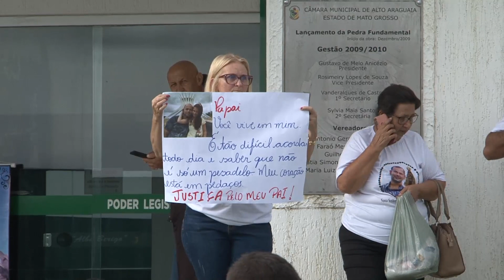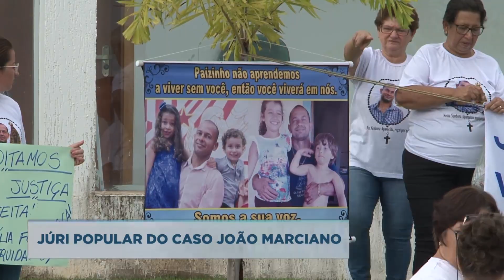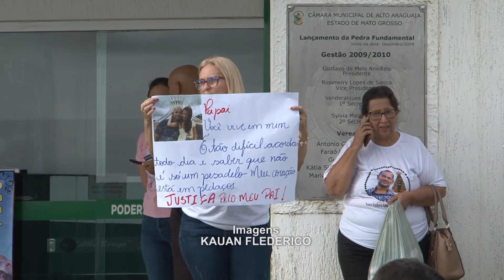JÚRI POPULAR DO CASO JOÃO MARCIANO